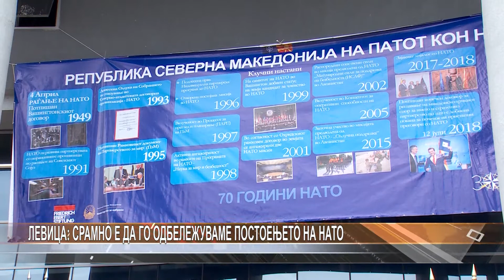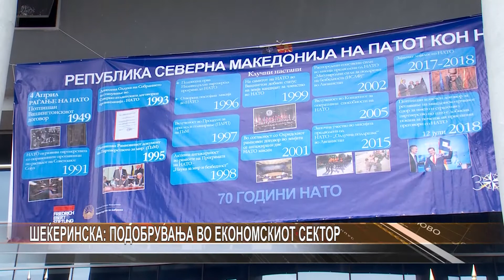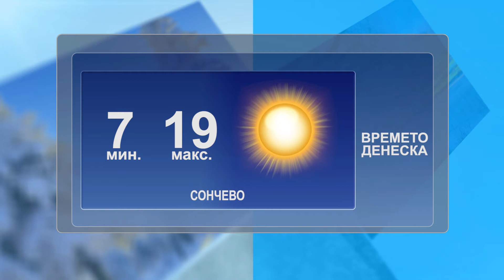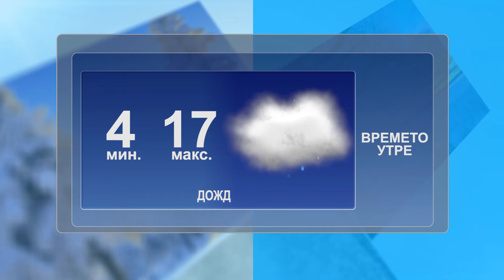Dnevnik 10 04 2019